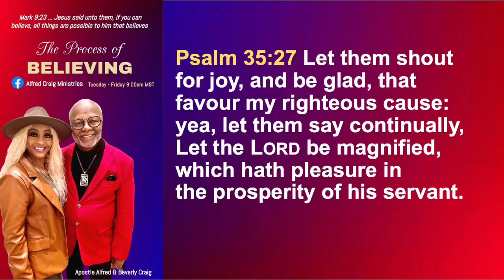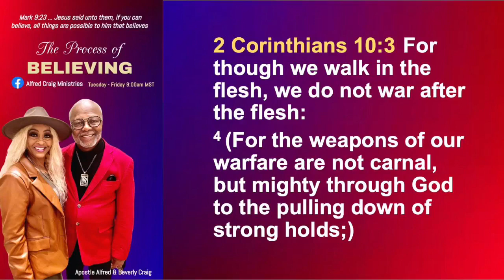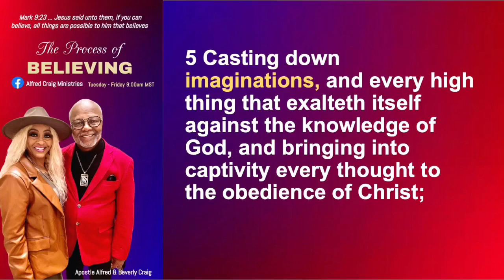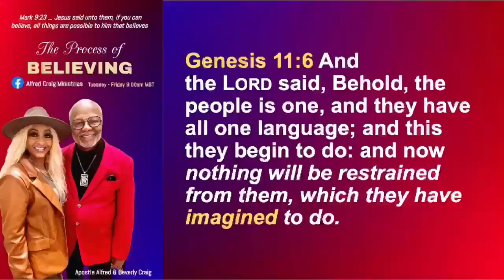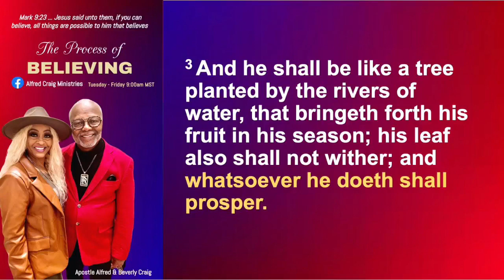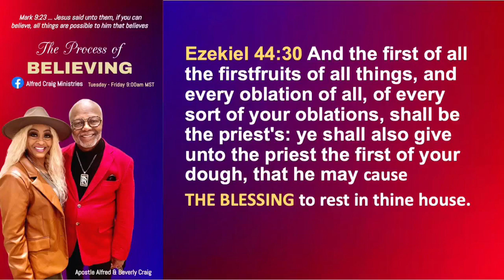Apostle Alfred and Beverly Craig shares…. “Believing for Supernatural Results”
You must understand God wants to bless you; He wants your faith to get results. He wants to partner with you for Kingdom assignments and projects that He has and wants done in the Earth. And He wants these done through the orchestration or the umbrella of the church. That’s why you want to stay in church.

Sow your seed as worship and appreciation for the things that the Lord did for you in 2022 and in expectation and faith for what you are believing him to do in 2023

ZELLE: IAM Ministries